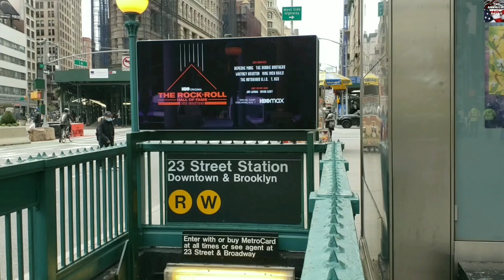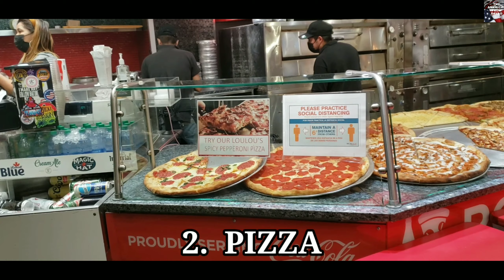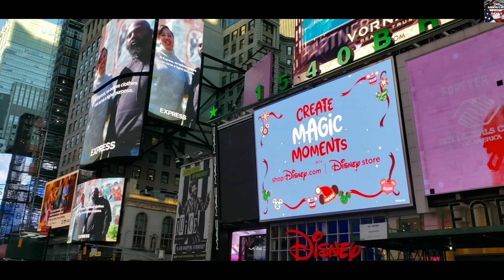"TOP 10 THINGS THAT YOU MIGHT LIKE ABOUT NYC"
This "Top 10 Things That You Might Like About  New York City"  episode is the second installment of A BITE OF THE BIG APPLE SERIES created by video blogger, THE AMERICAN FROM DAVAO, a simple Cebuano-speaking U.S. immigrant from the Philippines.  New York City is known as "The Big Apple" or "The City That Never Sleeps".  Discover and learn the many best things about New York City and why it is loved by so many people around the world!

(Ep 2, Video No. 51)